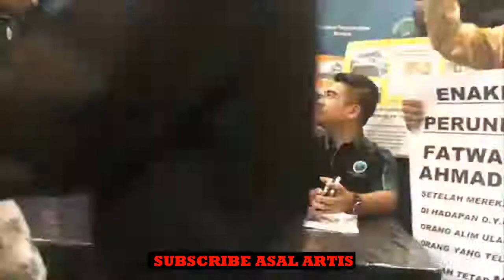''Bayar 10 Kali Ganda, Dapat 10 Kali Masuk Syurga'' Yusuf Azmi PPIM Komen Ajaran Sesat